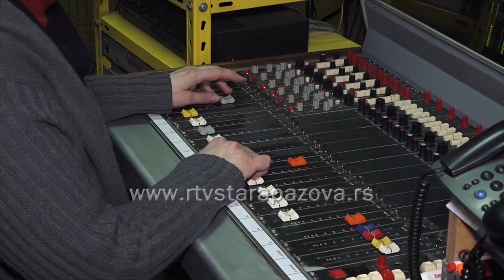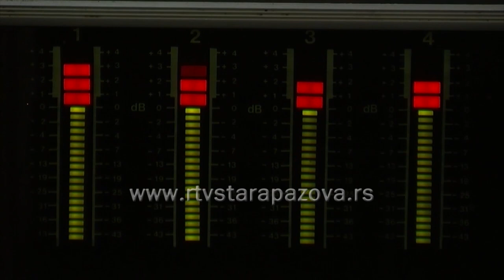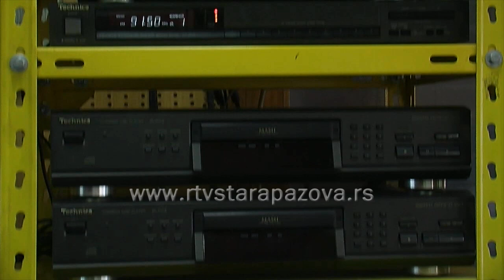Svetski dan radija: Radio opstaje i u digitalno doba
Danas je Svetski dan radija, koji je proglasio UNESCO, u znak sećanja na 1946. godinu, kada je prvi put emitovan program Radija UN a Radio Stara Pazova emituje program od 22. jula 1967. godine i do danas je zadržala važno mesto u informisanju lokalnog stanovništva, međutim zahvaljujući internetu, radijski sadržaj  se može slušati na svim kontinentima.  Na lokalu je od izuzetnog značaja svaka servisna informacija, od toga kada će biti isključenja struje, do obaveštenja o nekom kulturnom događaju.